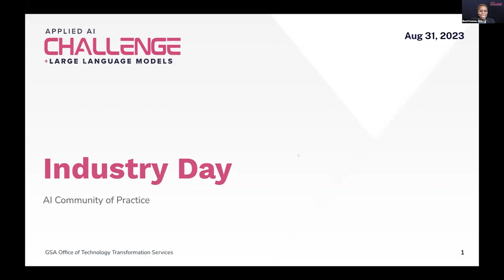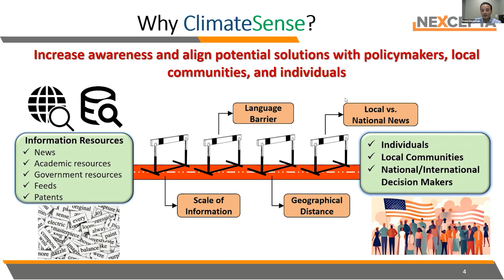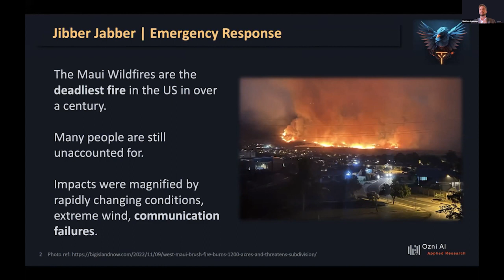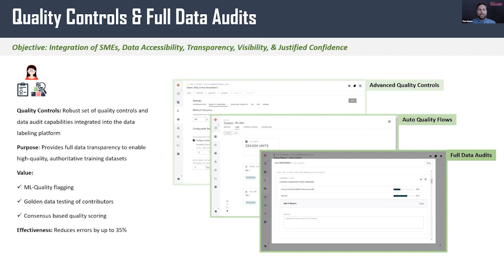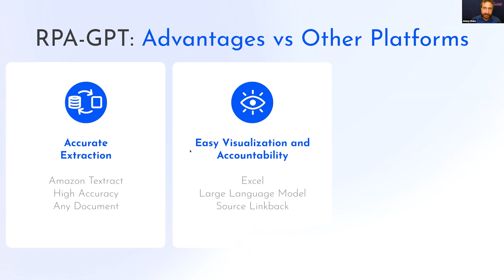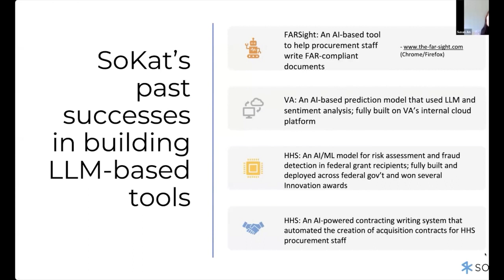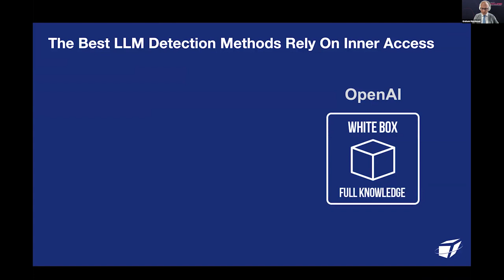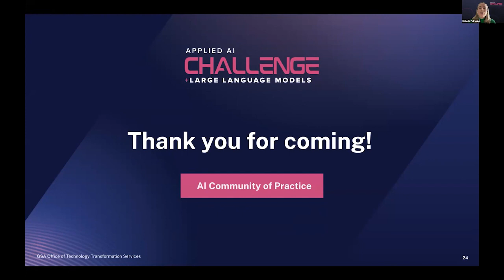Applied AI Challenge Industry Day - August 31, 2023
General Services Administration’s AI Community of Practice (AI CoP) invites interested business entities and academic institutions to participate in the Applied AI LLM Challenge. We aim to engage eligible United States-based companies and organizations with a particular emphasis on startup and leading-edge technology companies. The AI CoP offers this competition to identify, demonstrate, test, and acquire promising new AI technology products that enable improved outcomes for the American People.